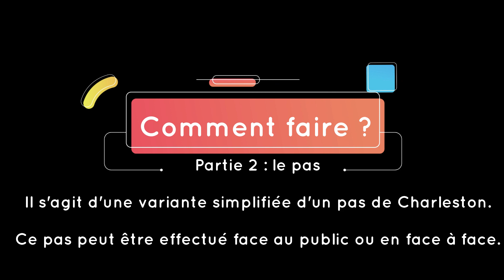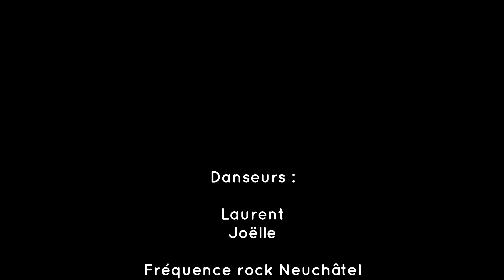Styling 5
Pas découvert grâce à cette vidéo de Tanguy Rousseau qui contient plus de détails et de pas Charleston ! :

copy & paste